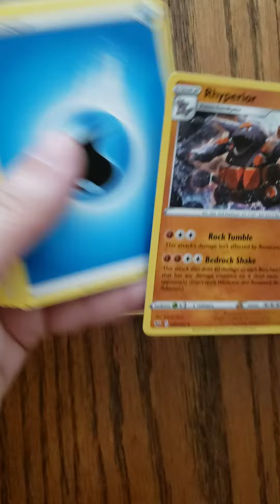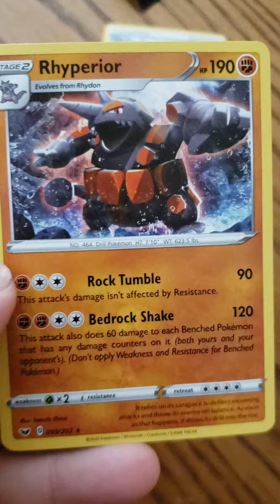Sword and Shield Base set and bonus card.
Pokemon Card Openings Sword and Shield Base set pack. Bonus Card.